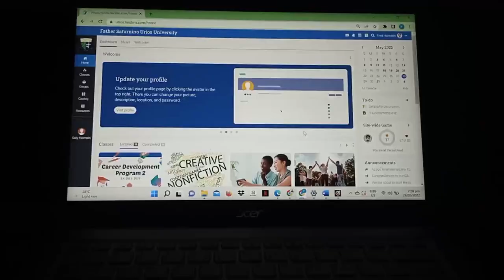GRADUATION VLOG (FATHER SATURNINO URIOS UNIVERSITY GRADUATION 2021 2022)